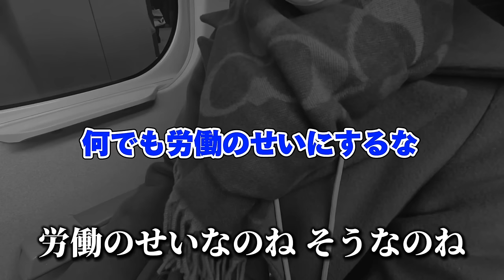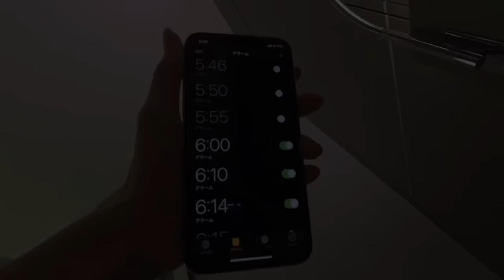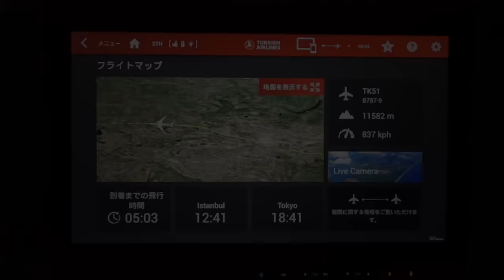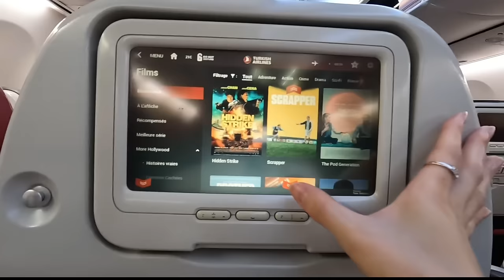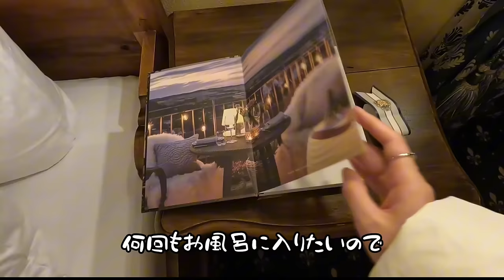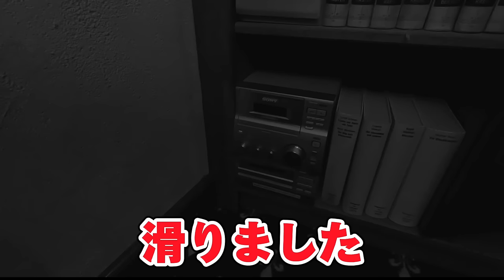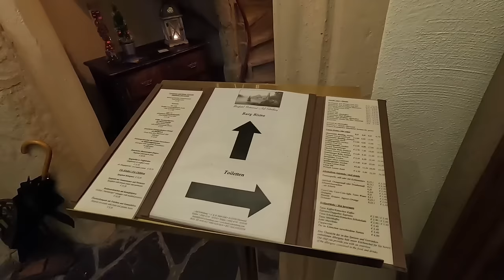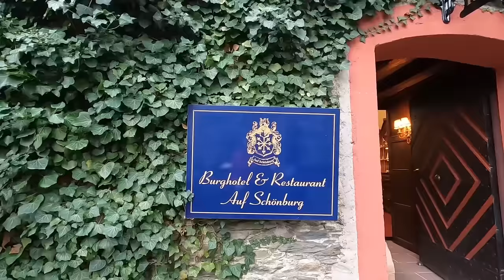✦ ドイツ女ひとり旅┊退勤後そのままドイツへ行く独身激務OLの恐ろしい生態〖 高級古城ホテル￤旅行vlog 〗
食い倒れぼっち観光を楽しむ櫻子ﾁｬﾝ‼️今回の暴飲暴食・現実逃避旅行は冬のドイツへ🥺🇩🇪

✧ おねがい

①高評価を押す！
②共有からツイートする！
③コメントをする！

皆がこの3つをしてくれると
【オススメに乗りやすく】なります🍺‼️
してもらえるとすごく嬉しいのでおねがいします🙏

〖 訪れた場所︱観光スポット 〗

・名古屋駅
・成田空港
・品川駅
・ホテル日航成田
・成田空港
・イスタンブール空港
・フランクフルト空港

・ブルクホテル アウフ シェーンブルク
Burghotel auf Schönburg